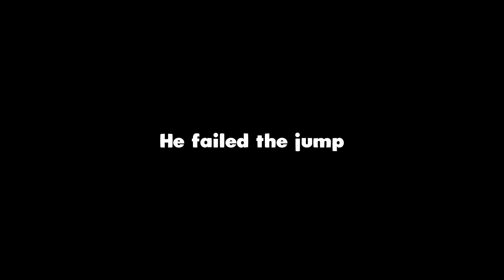We turned lethal company into a fighting game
Lethal company funny moments and stream highlights.
This company is lethal
it truly is